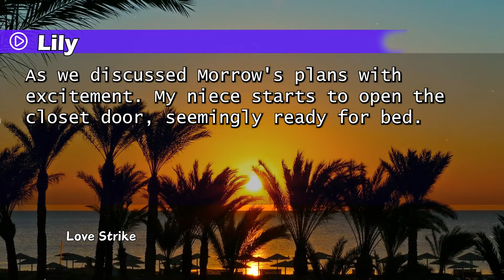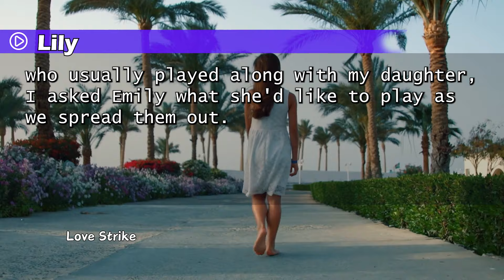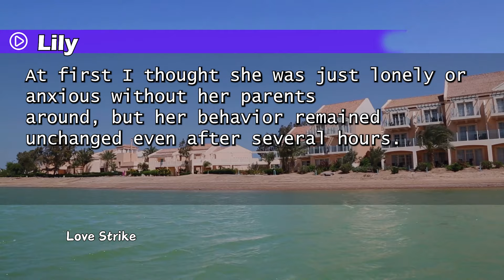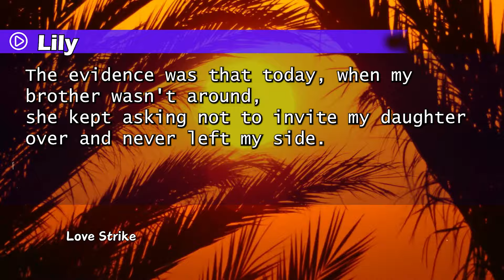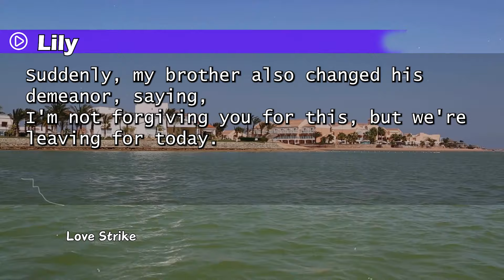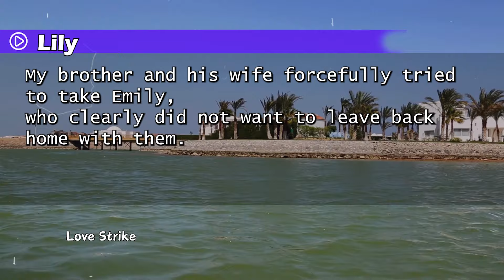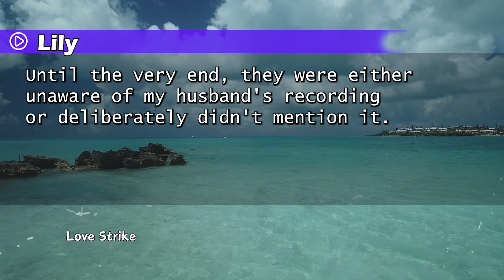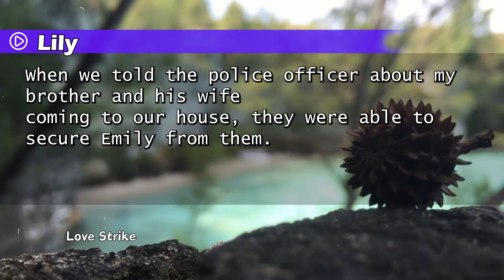My niece insisted to sleep in the closet. Hearing her reason, I quickly took her and fled...